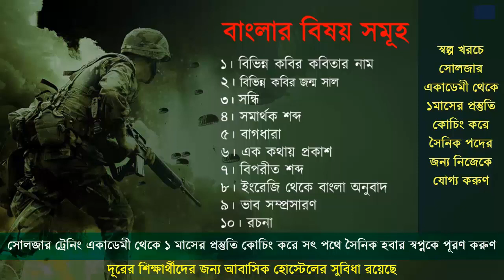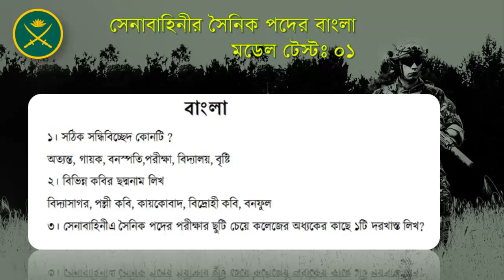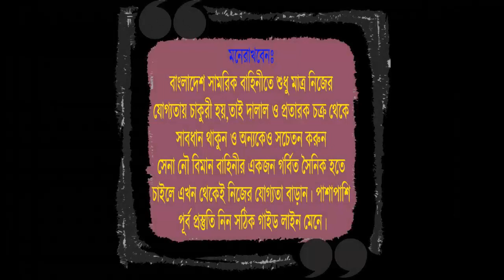সাজেশন প্রশ্ন সেনাবাহিনীর পরীক্ষার জন্য ! Bangladesh Army Exam Tips ! সেনাবাহিনীর লিখিত পরীক্ষা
সোলজার ট্রেনিং একাডেমী,রংপুর
সেনাবাহিনী নৌবাহিনী বিমানবাহিনীর অফিসার ও সৈনিক পদের চাকুরির প্রস্তুতির জন্য বিশ্বস্ত ডিফেন্স কোচিং প্রতিষ্ঠান
অফিসের ফোন নাম্বার- ০১৭৩৮৩৪৩২৯০
১। মেডিকেলঃ(বিভিন্ন চেকাআপের মাধম্যে আপনাকে ফিট করানোর পরামরর্শ দেয়া হবে ) ২। লিখিতঃ (শর্ট সেজেশন ও সঠিক গাইড লাইন দেয়া হবে) ৩। মৌখিকঃ (গুরুত্ব পূর্ণ প্রশ্নের উত্তর ও সাইকোলজিক্যাল বিষয় শেখানো হবে) ৪। শারীরিকঃ (বিভিন্ন শারীরিক ব্যায়াম প্রাকটিস করানো হবে ) ৫। ISSB পরীক্ষার সকল কোর্স করানো হবে।

** সোলজার ট্রেনিং একাডেমীতে ভর্তির জন্য যেসব কাগজ নিয়ে আসতে হবেঃ-
১। অনলাইনে আবেদনের এডমিট কার্ড ২। আপনার জন্ম নিবন্ধনের ফটোকপি ৩। আপনার পাসপোর্ট সাইজের ২ কপি ছবি ৪। আপনার বাবা মার ভোটার আইডি কারর্ডের ফটোকপি ৫। SSC মার্কশিটের ফটোকপি

** মনেরাখবেনঃ বাংলাদেশ সামরিক বাহিনীতে শুধু মাত্র পূর্ব প্রস্তুতি আর নিজ যোজ্যতায় চাকুরি পাওয়া সম্ভব। তাই দালাল প্রতারক থেকে সাবধান থাকতে হবে । পরীক্ষার আগে ভালো ভাবে প্রস্তুতি নিয়ে নিজেকে যোগ্য করতে যোগদিন সোলজার ট্রেনিং একাডেমীতে। চাকুরির জন্য প্রবল প্রস্তুতির মাধ্যমে আপনাদেরকে যোগ্য ও উপযুক্ত করে গড়ে তুলাই আমাদের উদ্দেশ্য ।